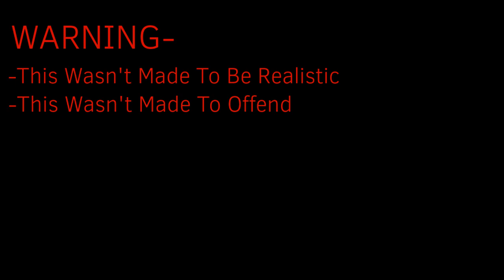The Kingdom Of Italy Vs The Kingdom Of Yugoslavia (July 1939)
A Fictonal Scenario Where The Kingdom Of Italy And The Kingdom Of Yugoslavia Go to War In 1939 Without Allies Or Alliances, Who Will Win? It May Surprise You This Time.